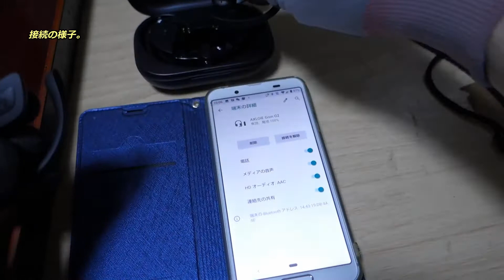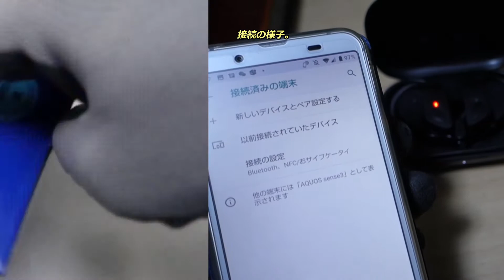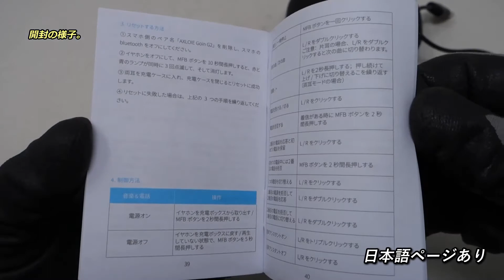「ワイヤレスイヤホン AXLOIE ET1 GUI／Axloie」レビュー